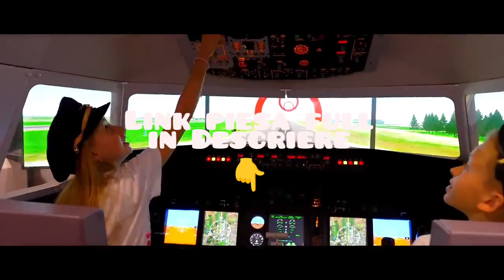Familia MeliMi - Vara asta / Teaser piesa / Link piesa full 👉 Descriere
Link piesa full 👇 Familia MeLiMi YouTube channel

Producție muzicală @QuantizStudioRecords
Aranjament orchestral: Cristi Puia
Text: Familia MeLiMi, Cristi Puia
Mix/Master: Cristi Puia
Regie, editare, videoclip: Familia Melimi